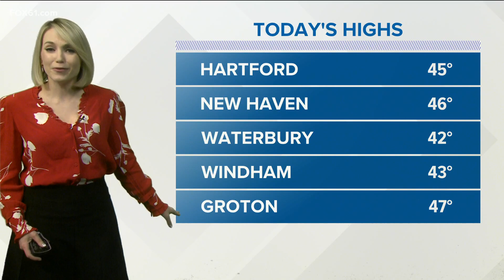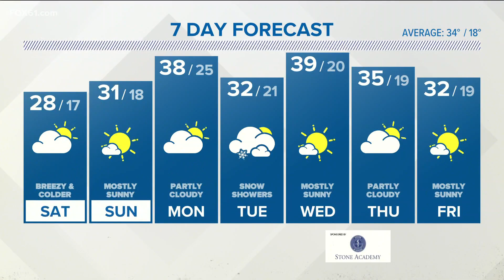Connecticut Weather: Bitter cold weekend ahead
The next window for possible snow is Monday night into Tuesday of next week.